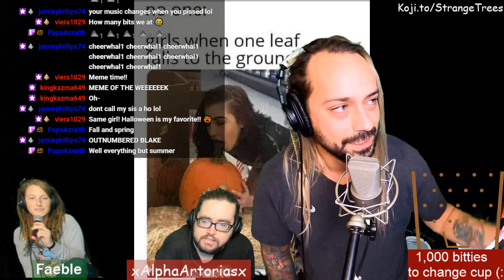SS Ep. 20 Everybody Hates Fall, Change My Mind Chat (Strange Streams 11-5-21)